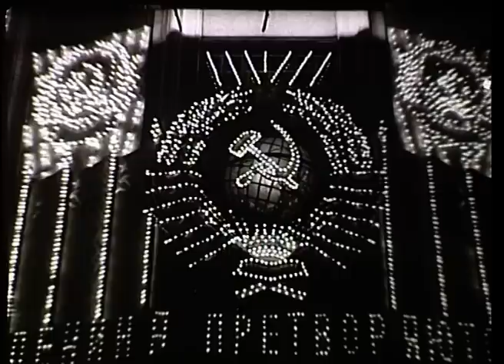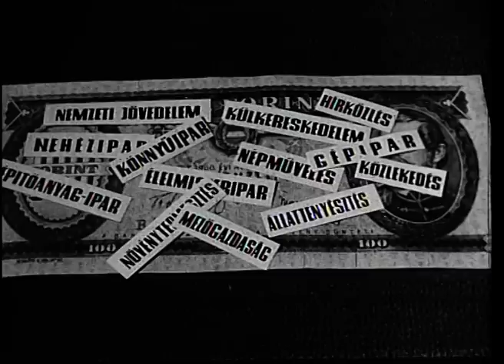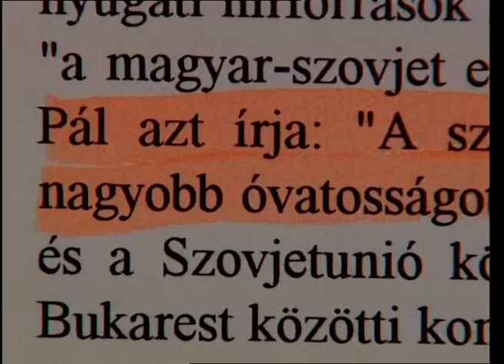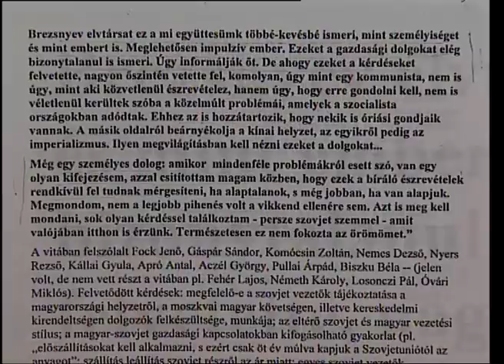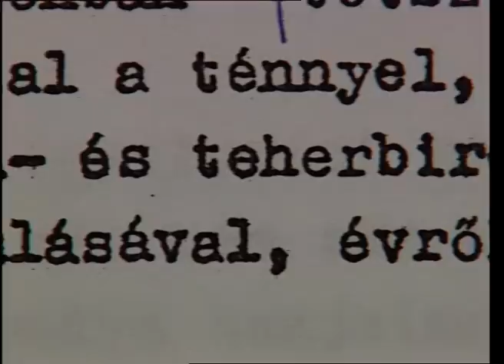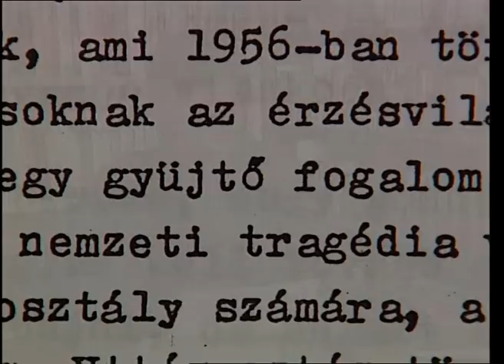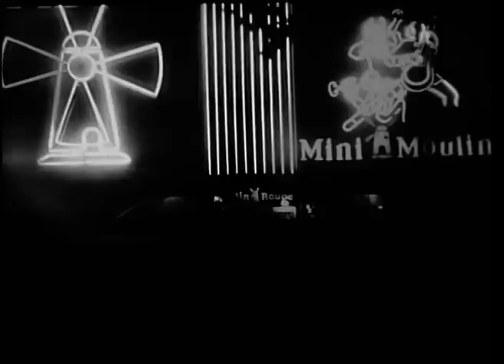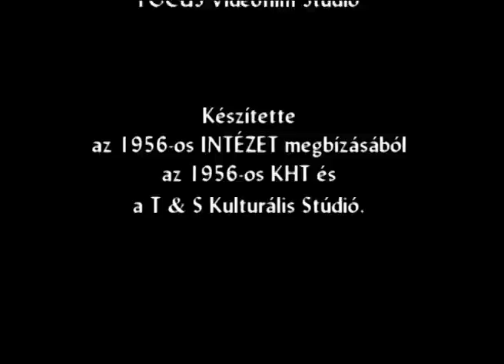Kádár János nyugdíjba megy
„A megfelelő párthatározatok alapján most már több, mint 15 éve töltöm be a Központi Bizottság első titkárának tisztségét. Ez az időszak a párt életében is mérhető, az egyén életében pedig jóval több: ebben a hónapban mind a szolgálati idő, mind életkor tekintetében elérem a törvényeinkben megállapított nyugdíj korhatárt. Ezek alapján tisztelettel kérem a Központi Bizottságot, hozzon döntést az első titkári tisztség alóli felmentésem, és nyugállományba helyezésem ügyében.”

A levél, amelyből ezt a részletet kiemeltük, 1972. május 10-én született. A címzett: a Magyar Szocialista Munkáspárt Központi Bizottsága. Aki a levelet írta: a Magyar Szocialista Munkáspárt akkori első titkára, Kádár János. Mint abban az időben a Központi Bizottság minden iratát, ezt a levelet is szigorúan bizalmasként kezelték. Kádár János nyugdíjkérelmének híre hamarosan kiszivárgott, de a levél csak halála után került nyilvánosságra.

Rendező: Méry Zsuzsa
Operatőr: Góczán Flórián H.S.C.
Történész szakértő: Rainer M. János
Vágó:Szabó Éva
Producer: Sárközy Réka
Szereplők: Huszár Tibor, Valerij Muszatov, Nyers Rezső, Rainer M. János